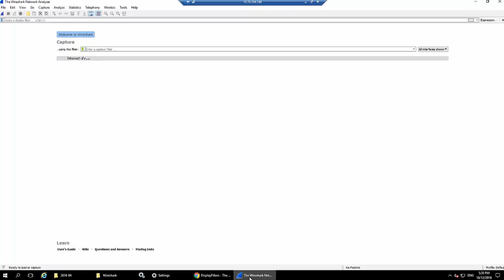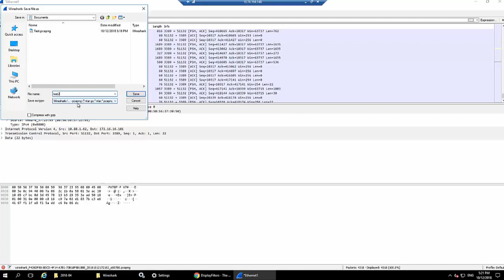Qlik Fix: Websockets with Wireshark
This video demonstrates how to capture websocket details from an iOS device (iPhone, iPad) to help the investigation of a Qlik Support case. These steps are only applicable when using HTTP, not HTTPS.